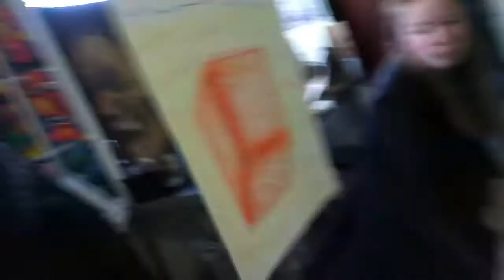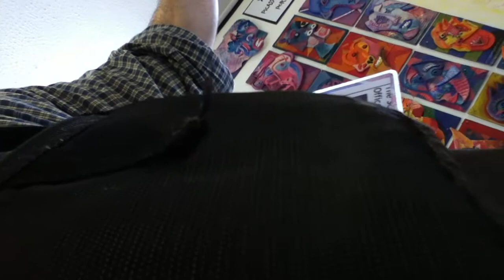Caerleon Comp School: Tolerance,Holocaust educ workshop discussion bits w/ artist A K Segan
Website of artist A K Segan:
On April 4, 2017 American artist and tolerance educator Akiva Kenny Segan visited Caerleon Comprehensive School, Wales, UK where he guest presented a tolerance education with art power-point to 120 pupils ages 14 and 15; several teachers also attended.
Special thanks to the CCS Foreign language dept and CCS art teachers for organizing Segan’s tolerance-education-with-art programs visit at the school.
Following the power-point presentation, assisted by the school's art teachers, Segan facilitated his Drawing-for-Healing workshop with 60 pupils; they were divided into 3 groups of 20 each in 3 art classrooms.
This compilation shows several bits from the discussion phase of the workshop in the classrooms.
The first and second workshop sessions drawing Anger, then being Happy. In the 3rd session, the longest of the 3 sessions, pupils were asked to choose one or more of these topics: loss, grief, anger, fear, separation -displacement, anxiety, paranoia and draw a response.  The 3rd session included discussion time. The pupils did great, Segan states.
Prior to the hands-on participatory Drawing for Healing workshop, I presented a power-point presentation in the school auditorium,  attended by 200 pupils and several teachers.
See this video of an excerpt of the Q&A that followed the power-point class:
Holocaust, human rights educ at Caerleon Comp School: Q&A excerpts w/artist A.K.Segan, Apr 4, 2017 (5 min., 32 sec):
Segan previously facilitated the workshop at numerous primary and secondary schools in Scotland (2008, 2009, 2010, 2011, 2012, 2015); at universities and colleges in the U.S.; with classes at Haifa University’s M.A. Art Therapy program; and other venues.
In the UK, among other venues,  he has also guest lectured at six British universities including Cardiff Univ., 2017.
In 1987 Segan spent 5 months as Int’l Artist-in-Residence, Aberdeen Art Gallery.
The Caerleon Comprehensive School guest teaching was  Segan’s second guest teaching visit at a Welsh school. In 2004 he guest presented a slide class to 200 pupils at Monmouth Comp. School.
Seattle based artist and tolerance educator Akiva Kenny Segan, M.F.A., is best known as the creator of the Under the Wings art series and the Sight-seeing with Dignity human rights art series.
The Under the Wings series portrays murdered victims of the Nazis and Fascists in Europe, 1933-45, offering audiences a restoration of dignity in memory of the victims. As of autumn 2020, the Sight-seeing w/Dignity human rights art series now has 39 drawings and 2 mosaic-drawing combo artworks completed. They portray victims of contemporary hate crimes, war, genocide, gov't repression, capital punishment of the mentally ill.
Segan  presents exhibits, classes and Drawing for Healing workshops with audiences ages 5 to 100+ in schools, colleges, houses of worship, prisons,
Many of Segan's social justice artworks, focusing on victims of the Nazi perpetrated Holocaust; on victims of Fascism in Italy and Croatia, and also on pre and post WWII time period victims of Human rights atrocities, can be viewed in Youtube videos.